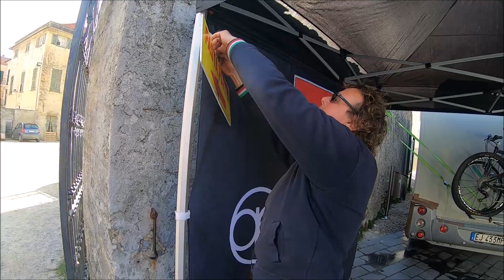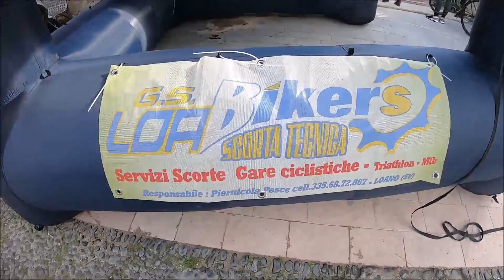Granfondo città di Loano 2020 by Loabikers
Granfondo Loano by Loabikers 2020
Motostaffetta gara ciclistica amatoriale
VFR 1200 F